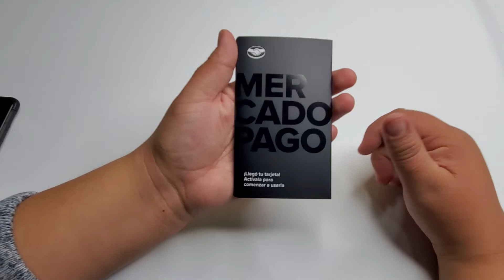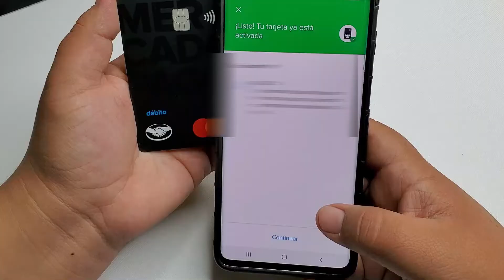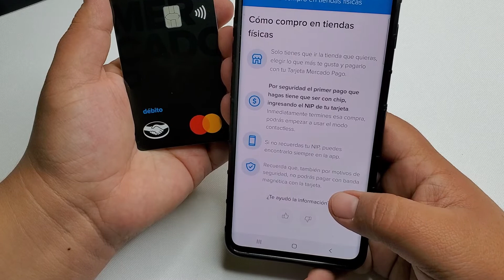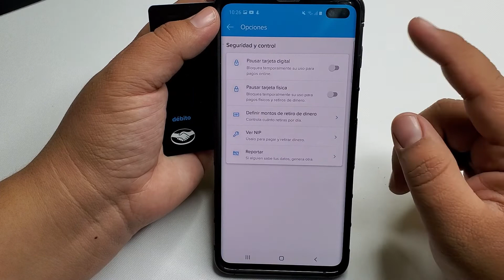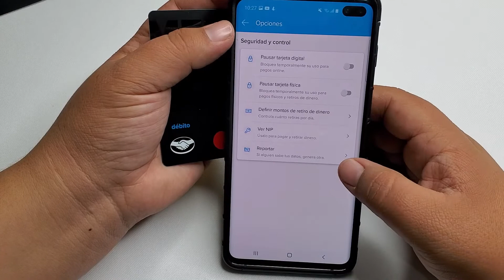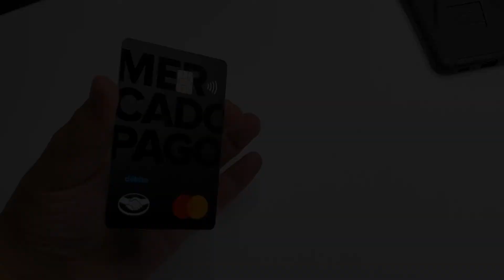Nueva tarjeta de MERCADO PAGO UNBOXING // Como activarla y donde solicitarla